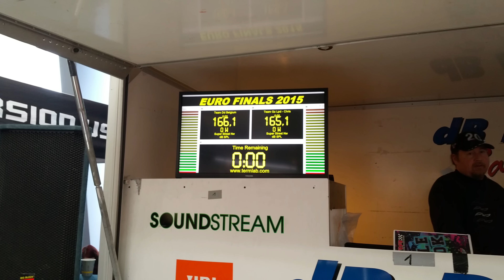DB Drag Euro finals ACR Wolfsburg 2015(11)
DB Drag Eurofinals ACR Wolfsburg 2015